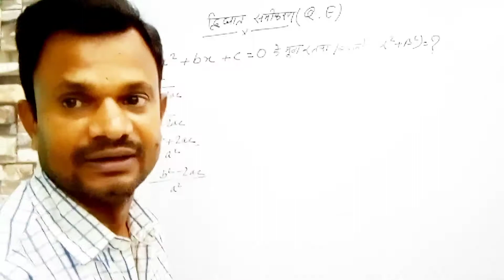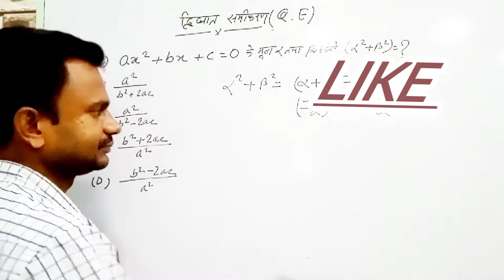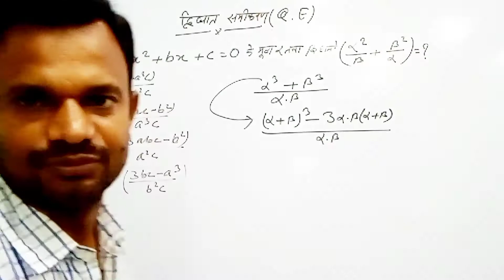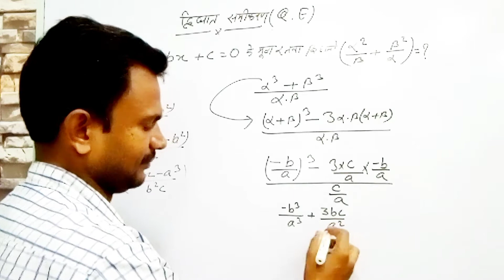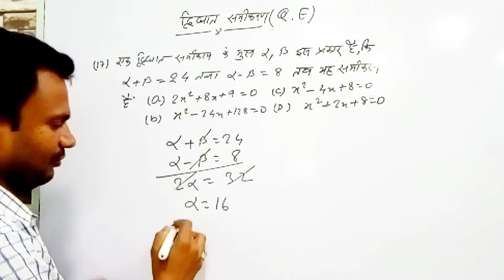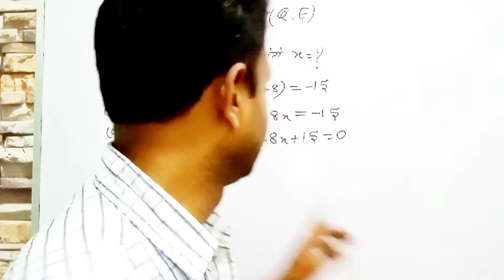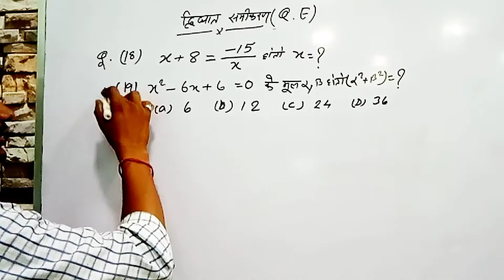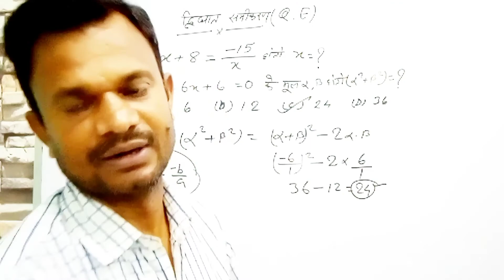Advance Math// Quadratic Equation/Easy Trick &Tips/VVI Question For CHSL JSSC-CGL/ BSSC CGL RRB etc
इस विडियो में गणित के सबसे आसान विधि से हल करना सिखाया जाता है, आप हमारे चैनल को सब्सक्राइब कीजिए और मैथ ट्रिक को सिखाए और अधिक से अधिक आसान तरीका सिखाए
CTET Exam Math pedagogy
JTet exam math pedagogy
math RRB Group-D exam
Math agami Group D exam
Algabra Formula
Algebraic solver class9
Math Quadratic Equation Easy tricks
Maths solutions
Math Quadratic equation
quadratic equation Math solver class 8
Quadratic equation class 9
Quadratic equation solution Fast Track
Quadratic equation Easy Trick
Equation math concepts
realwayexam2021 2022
math MTS
jssc cgl math basic
Quardatic Equation Easy tricks
Math Quadratic equation
math For JSSC
math algabra Formula
Math Concept Trick
x+8=15/x, x=?
x Square root Fastest Short Solution
Dugat samikaran
Duigath samikaran Solution Formula
Algabra Formula Concept
Only 5 Sec Math solver
Equation math chapter Algabrik Question
Quadratic equation best short cut
Short cut tricks Algabrik Question Tricks
Chapter Algabrik Question
Advance Math Quadratic equation
Advance Math solver
Algebra tric
Algabra Tips
I'm Sanjeev Sir request to you please sabskrai my channel SK Junior 30
Math Tricks & Tips for All competitive Exams SSC CGL SSC-GD RRB-NTPC Group-D RPF SSC-GD MTS Army's NDA MBA Ignu Intrance Exams math question Solution Formula Concept Trick Concept SK Junior 30
Quadratic equation problem solving
anganbari
MTS Exam
Army exam Math solver
Reasoning & General knowledge